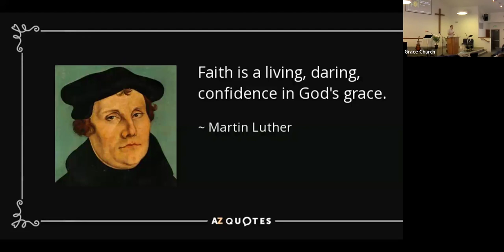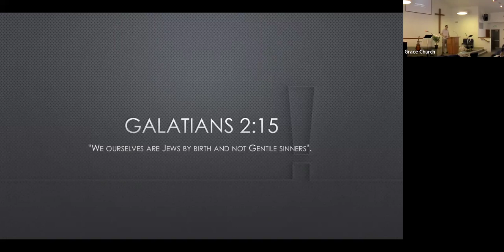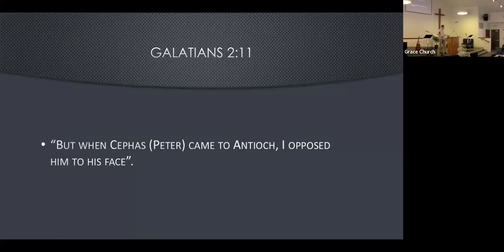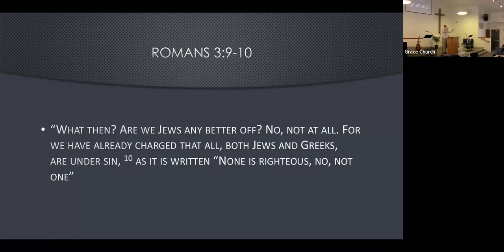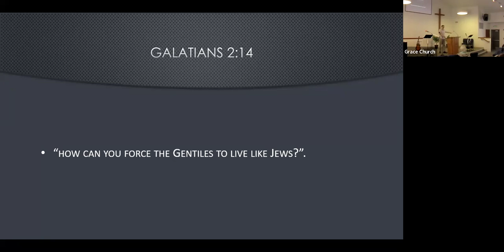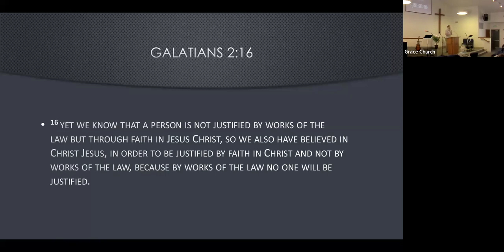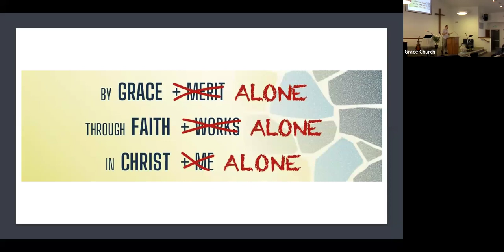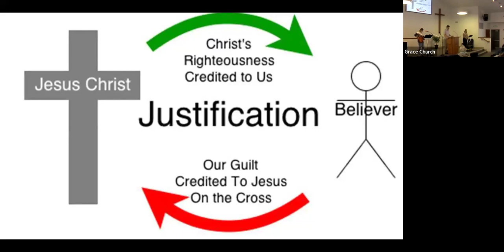Grace Church Sermon 2024/02/18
It's Not Rocket Science, Galatians 2:16.  Speaker, Pastor Troy Sergey.